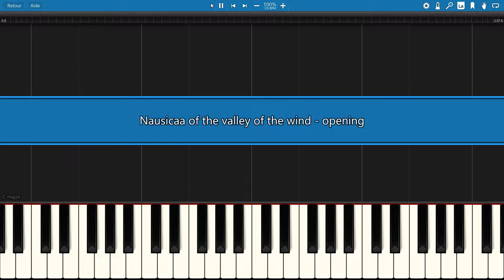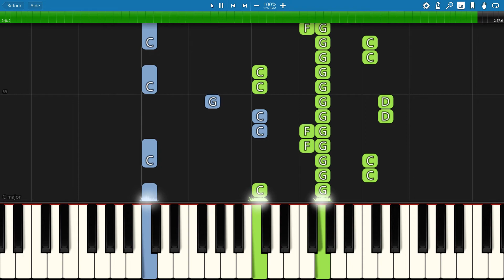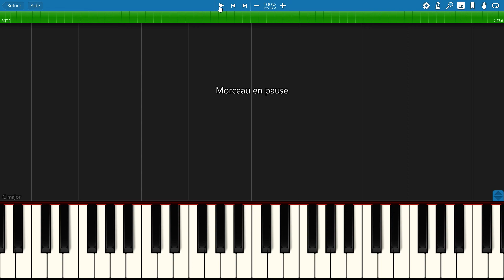piano tutorial "NAUSICAA OF THE VALLEY OF THE WIND" Joe Hisaishi, 1984, with free sheet music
An amazing theme for a amazing Miyazaki movie ! Use sustain.

        ***  MORE JAPANESE ANIMATION MOVIES THEMES  ***